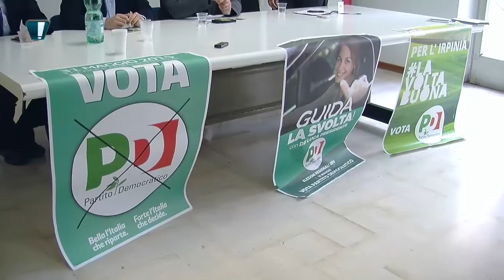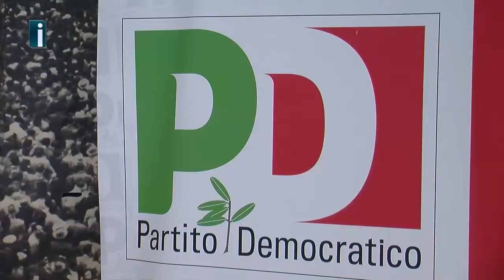Regionali, il sottosegretario Rughetti: “Caldoro non si è mai visto. De Mita? Alleanza territoriale”